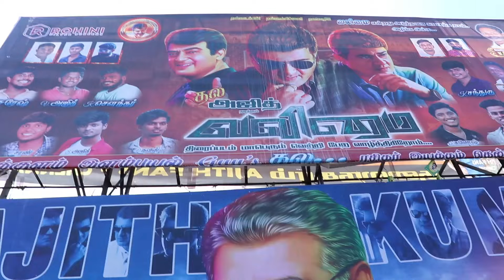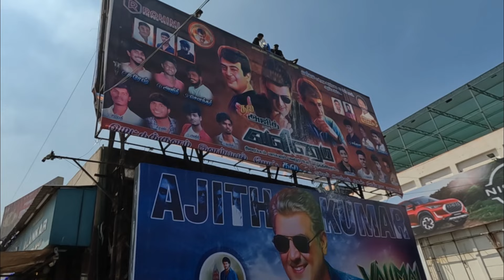I Took AUTO DRIVER Man for VALIMAI MOVIE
we gave a free valimai movie ticket to auto driver...he got really suprised and enjoyed it...we are happy for him and support us to do this type of content.

FOLLOW INSTGRAM FOR MORE SURPRISE.